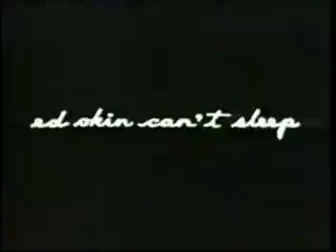Into the Night (1985) Trailer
Fairly often while watching a movie, I'm wanting it to be something I just know it's going to end up falling short of. This one was no exception. Like most '80s everyman thrust into cloak-and-dagger-type movies, John Landis's Into the Night starts out strong, but never rises out of mediocrity.